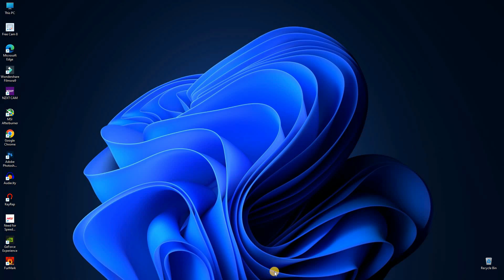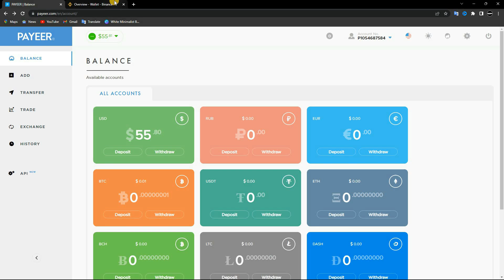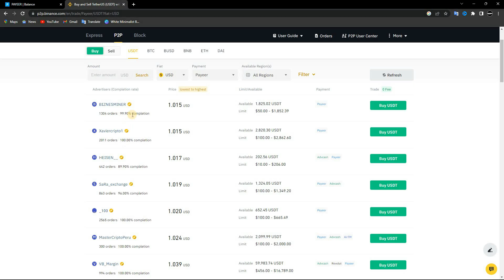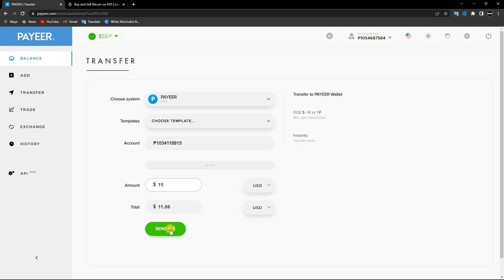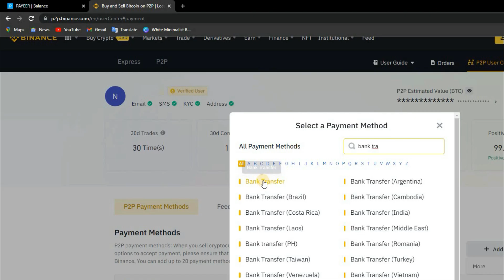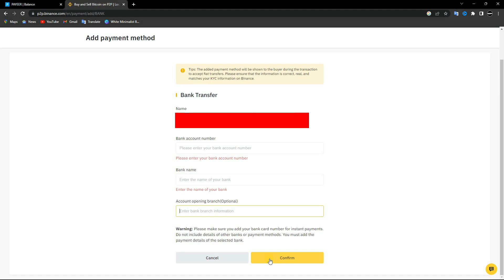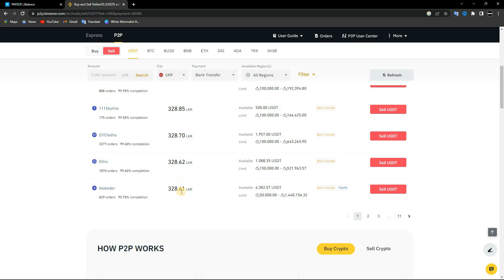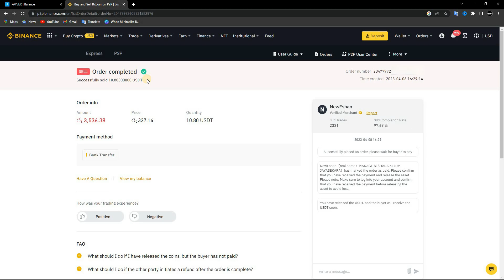Payeer සල්ලි බැංකුවට ගමු | How To Withdraw Payeer USD to Bank Account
How to withdraw payeer money
Payeer to bank account
Payeer withdraw sinhala
Payeer to bank
Payeer to binance
Payeer withdraw sinhala
Payeer to bank account sinhala
Withdraw payeer money
Payeer sinhala
Payeer to usdt